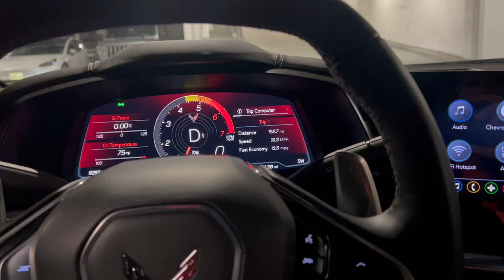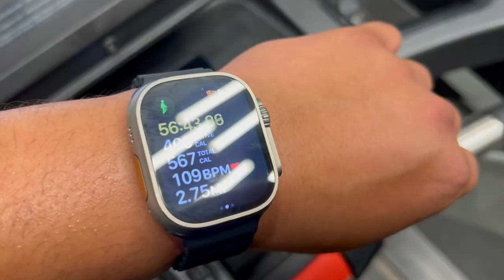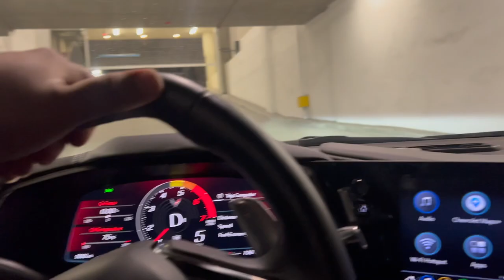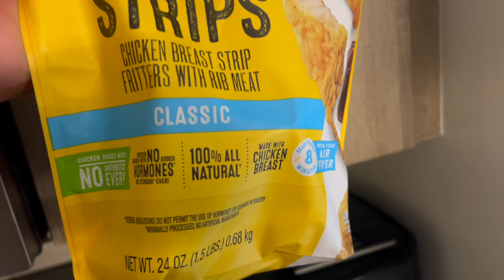I Made A Big Mistake! March Madness | 30 For 30 | Day 2